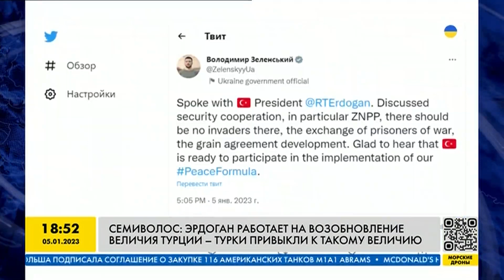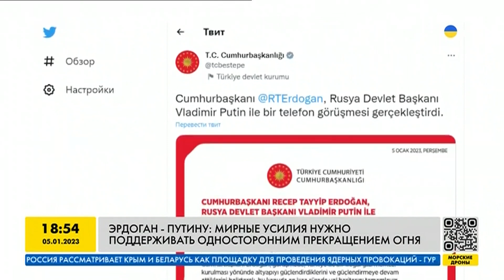В отношениях с Украиной и РФ для Эрдогана важны деньги, а их даёт Россия — Игорь Семиволос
Директор Центра ближневосточных исследований Игорь Семиволос про выборы в Турции. Как это может повлиять на ситуацию в Украине? Подробнее в сюжете.